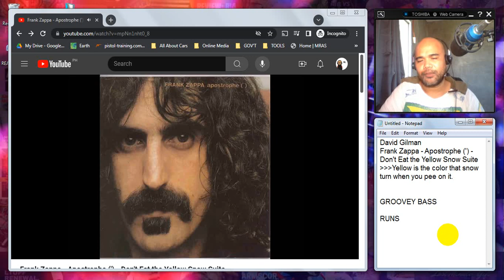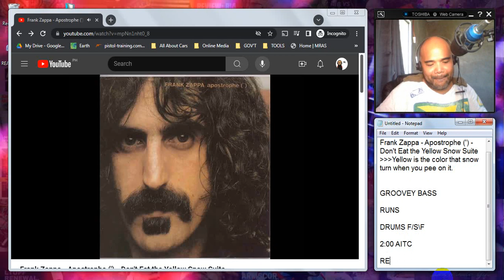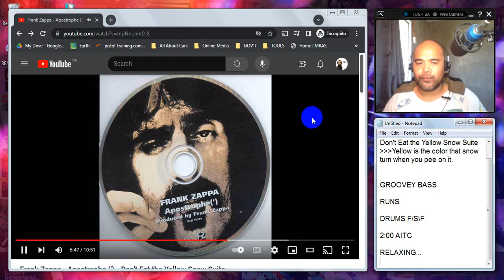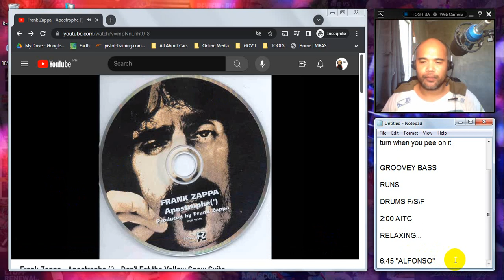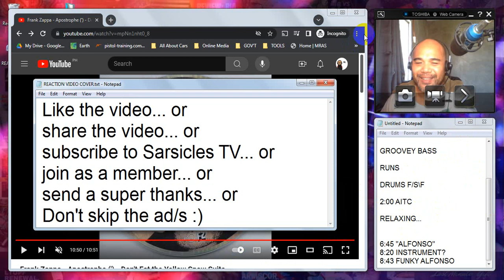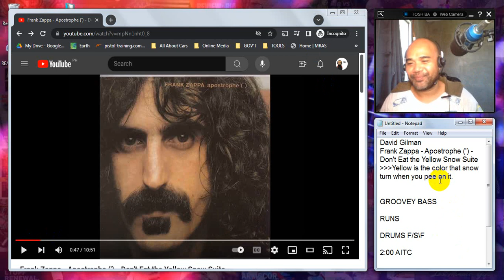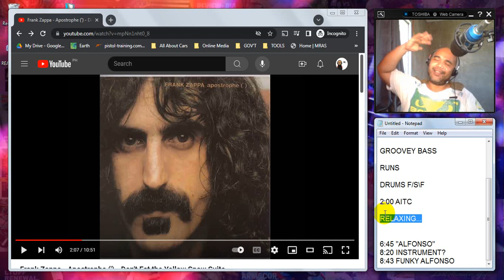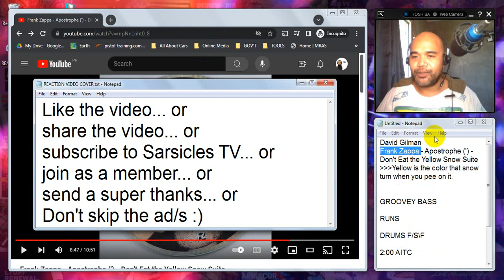REACTION: Frank Zappa - Apostrophe (') - Don't Eat the Yellow Snow Suite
Recommended by David Gilman. Thank You!